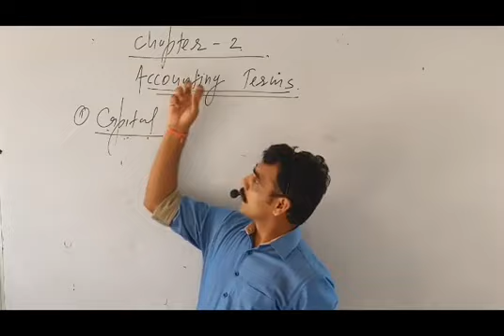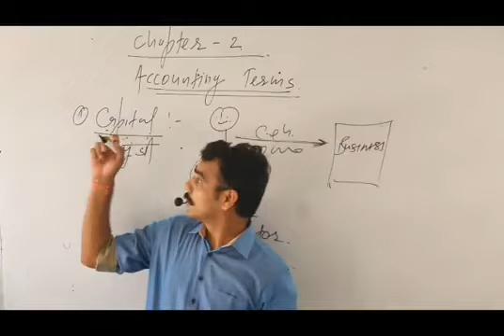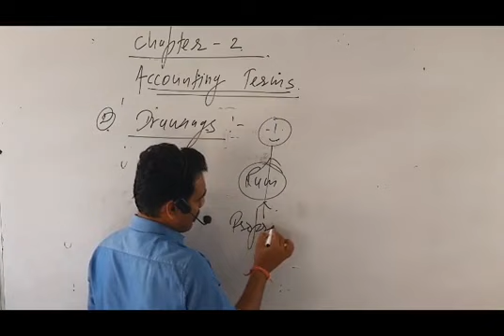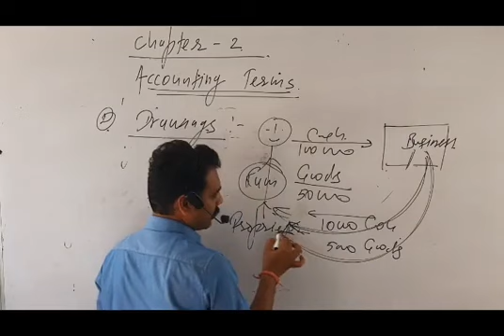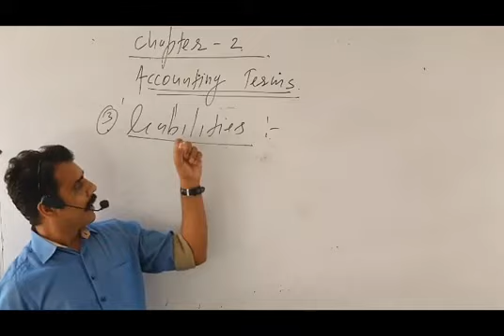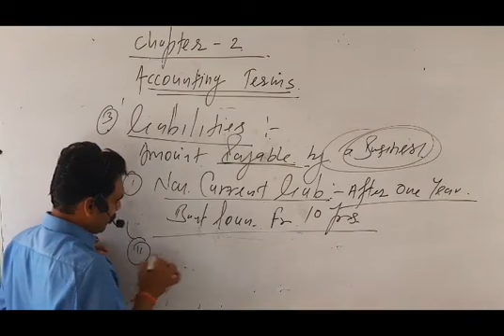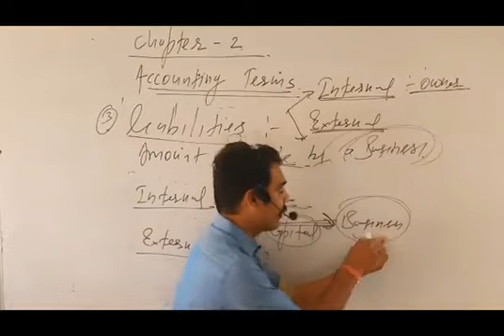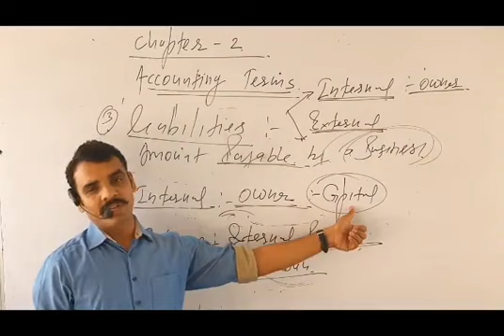Class 11 ,Chapter-2 Accounting terms #1( capital, Drawings and liabilities)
By shiv baheti sir